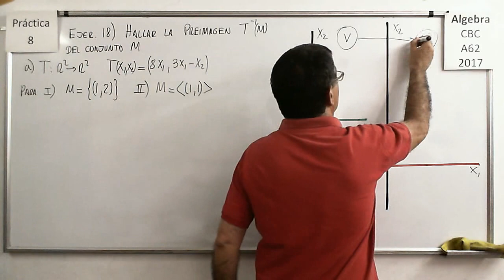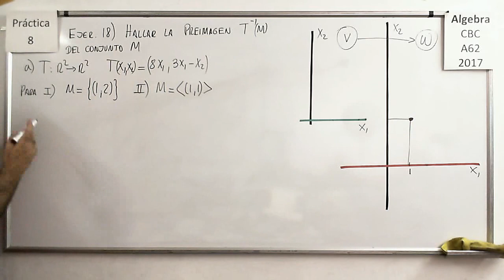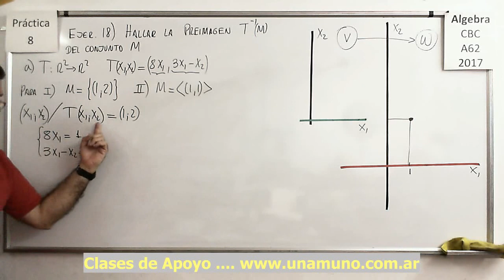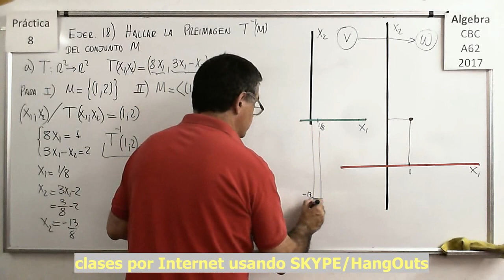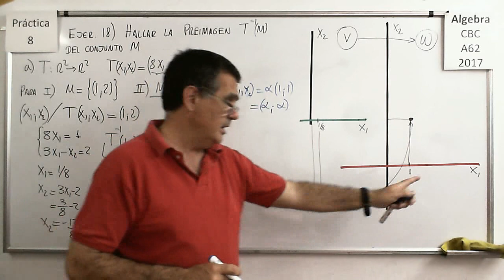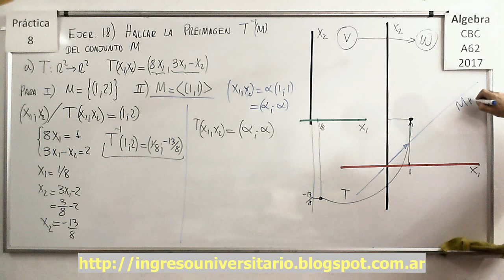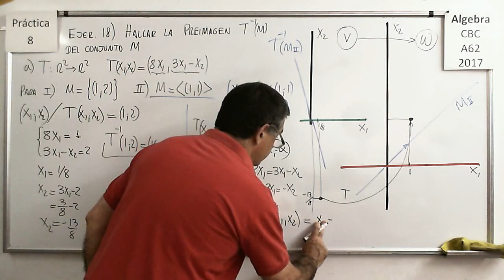Álgebra CBC A-62 Práctica 8 – Ejercicio 18 a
Hallar la “pre-imagen” de conjuntos de diferente tipo (en R2), Interpretación geométrica.

Aplicación de una Simetría y de una Rotacion de 45 grados a una figura rectangular y análisis de la imagen obtenida (en R2).

Aplicación de una Transformacion consistente en una contracción y otro ejemplo de expansión (Homotecias) a una figura rectangular y análisis de la imagen obtenida (en R2).

Aplicación de Cizallamientos o Deslizamientos Cortantes a una figura rectangular y análisis de la imagen obtenida (en R2).

Aplicación de una Transformación Lineal a un Sub Espacio Vectorial y análisis del Sub Espacio Vectorial obtenido como imagen.

Aplicación de una Transformación Lineal a dos Sub Espacios Vectoriales expresados mediante su “fórmula” y otro ejemplo expresado a partir de sus “generadores” y análisis de los Sub Espacios Vectoriales obtenidos como imagen.

Hallar la “pre-imagen” de conjuntos de diferente tipo (Punto, y recta en R2), Interpretación geométrica.

Hallar la “pre-imagen” de conjuntos de diferente tipo (punto y rectas en R2), Interpretación geométrica.

Hallar la “pre-imagen” de conjuntos de diferente tipo (punto, recta y plano en R3), Interpretación geométrica.

Hallar las imágenes y las pre-imágenes de diversos Sub Espacios Vectoriales a través de una Transformación Lineal de R3 en R2.